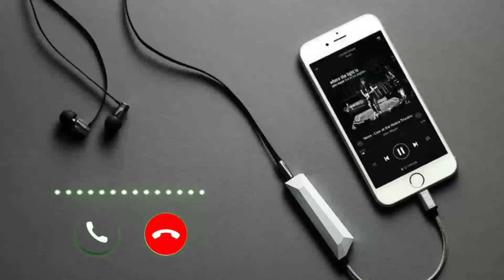Vivo phone message tone.vivo ringtone vivo message ringtone vivo trending ringtone sms tone ringtone